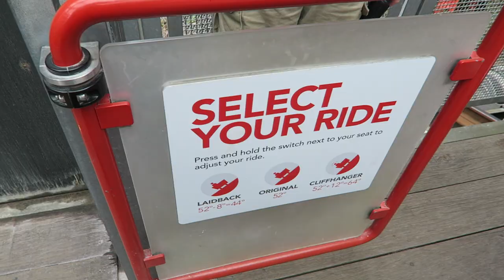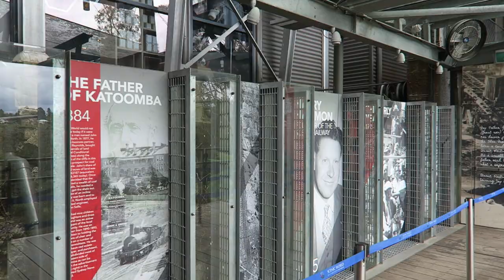Scenic Railway Off-Ride Footage, Scenic World Incline Railway | Non-Copyright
Scenic Railway is an incline railway at Scenic World in Australia.  This train takes riders down to and out of Jamison Valley.  It is advertised as the world's steepest incline railway with a 52 degree slope.  There are technically steeper funiculars, but this the steepest incline lift using a winch system.  The ride's steepness makes it freaky, especially if you adjust the seat pitch to the Cliffhanger option, and you get some nice views as well.